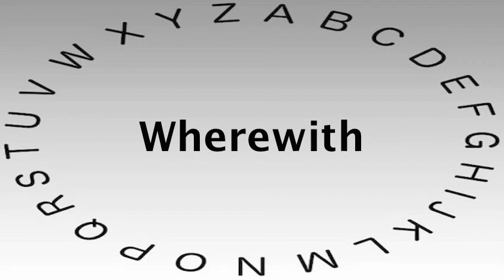SAT Vocabulary Words and Definitions — Wherewith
This video shows you how to say or pronounce Wherewith and gives the definition of Wherewith.

What's your definition of Wherewith?